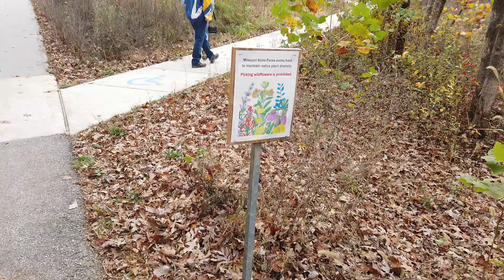Saturday October 24 Don Robinson State Park in Missouri 3 (unedited)